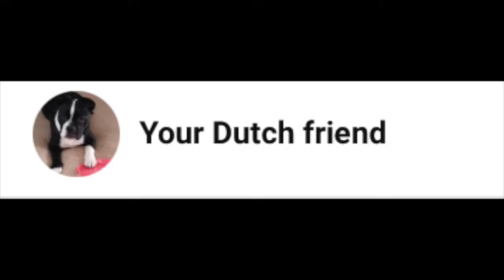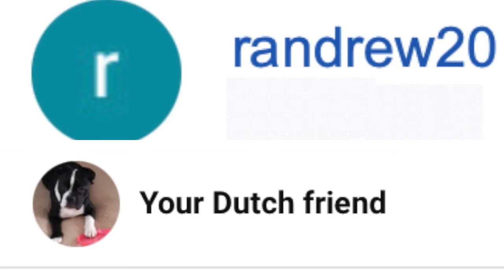build this katana and sheath. looks good on a desk or for... use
i have a second channel that is a movie channel if you want to check it out

want to here me talk on a video for the first time here is the video

thanks